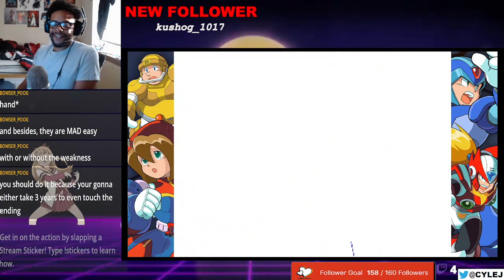Onii Gaming - Mega Man X4 [Megaman] - Final